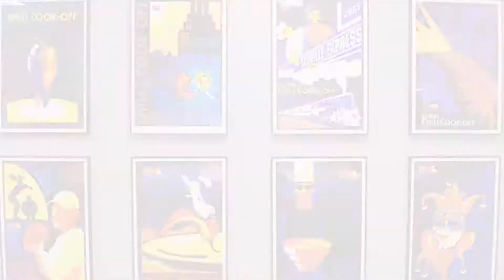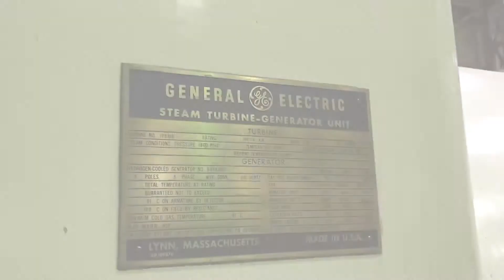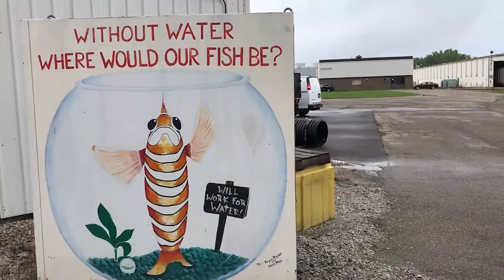Lansing BWL Internships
What does it mean to be a BWL intern? Listen to former BWL Intern Josh Kindy share his experience.